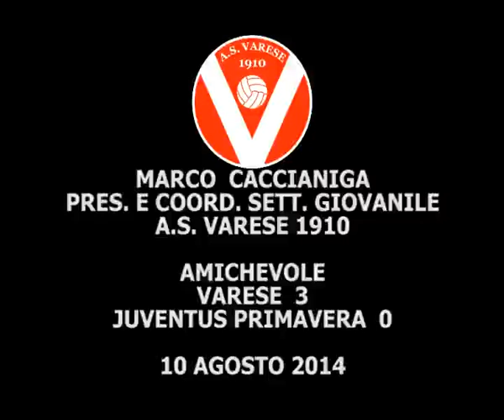Marco Caccianiga amichevole Varese 3 Juventus Primavera 0